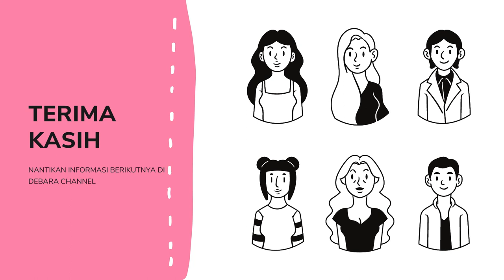TAGAR PALING SERING DIPAKAI DI INSTAGRAM DI INDONESIA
INI ADALAH 30 TAGAR PALING SERING DIPAKAI DI INSTAGRAM DI INDONESIA.
tagar instagram banyak like
tagar instagram populer
tagar instagram supaya banyak like
tagar instagram terpopuler
tagar instagram paling populer
tagar instagram paling banyak
tagar instagram terpopuler 2020
tagar instagram populer indonesia
tagar instagram adalah
tagar instagram tentang alam
tagar instagram agar banyak followers
tagar instagram agar banyak like
tagar instagram art
tagar ig alam
aplikasi tagar instagram
tagar instagram indonesia
tagar instagram bayi
tagar buat instagram
tagar instagram tidak bisa dibuka
tagar instagram tidak berfungsi
kenapa tagar instagram tidak bisa dibuka
tagar ig cover lagu
tagar di instagram
tagar dalam instagram
fungsi tagar di instagram
tagar instagram untuk like dan followers
kenapa tagar di instagram tidak muncul
membuat tagar di instagram
contoh tagar di instagram
tagar hits di instagram
arti tagar dalam instagram
batas tagar di instagram
tagar ig editor
tagar instagram fotografer
tagar foto instagram
tagar followers instagram
tagar for instagram
tagar ig penambah followers
tagar untuk foto instagram
tagar untuk menambah followers instagram
fungsi tagar instagram
tagar ig
tagar yang populer di instagram
tagar instagram hits
tagar instagram hits 2019
tagar instagram hashtag
trending tagar instagram hari ini
hestek instagram
tagar instagram islami
tagar ig islami
tagar terkenal instagram
tagar instagram korea
tagar instagram kekinian
tagar ig keren
kumpulan tagar instagram
tagar instagram like banyak
tagar ig lucu
tagar like instagram
tagar ig mobile legend
tagar ig musik
tagar instagram tidak muncul
tagar ig untuk menambah followers
maksimal tagar instagram
membuat tagar instagram
como jogar no instagram
nelly tagar instagram
top tagar instagram
tagar instagram penambah like
tagar instagram populer 2020
tagar instagram penambah followers
tagar instagram photography
tagar instagram populer 2019
tagar instagram pantai
tagar instagram quotes
tagar ig quotes
tagar romantis instagram
riset tagar instagram
tagar instagram selebgram
tagar story instagram
salin tagar instagram
tagar instagram terbaru
tagar ig tiktok
tagar trending instagram
tagar terbaik instagram
tagar ig untuk quotes
tagar untuk instagram
tagar yang bagus untuk instagram
hastag yang sering digunakan di instagram
tagar video instagram
tagar viral instagram
tagar instagram yang bikin banyak like
tagar ig yang hits
cara melihat tagar instagram yang disembunyikan
tagar instagram 2020
tagar populer instagram 2020
hastag yang sering dipakai di instagram
hastag tertinggi instagram